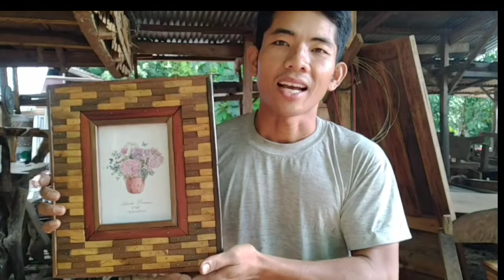PAANO GUMAWA NG SIMPLE DIY PICTURE FRAME (WOOD FRAME)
paano gumawa ng PICTURE FRAME ?😊
Ang video pong Ito ay nagtuturo Kung paano pakinabangan Ang mga putol-putol na kahoy at gawing kapaki-pakinabang
makikita din po ninyo dito Kung paano Ito ginawa at pinaglaanan ng oras.😊😊